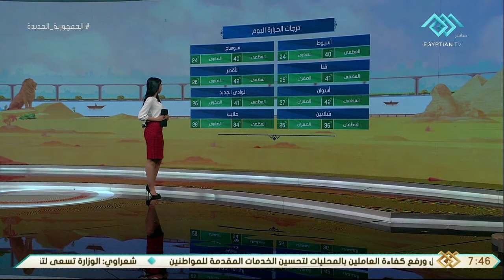صباح الخير يا مصر | طقس شديد الحرارة والعظمي في القاهرة 38